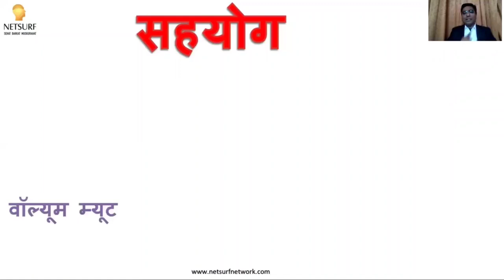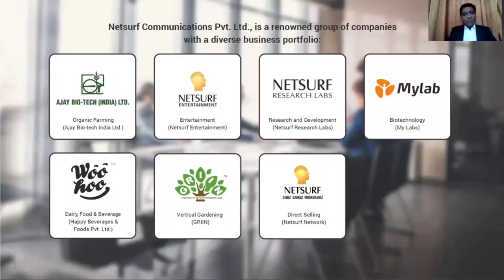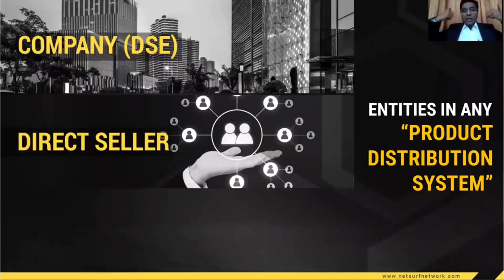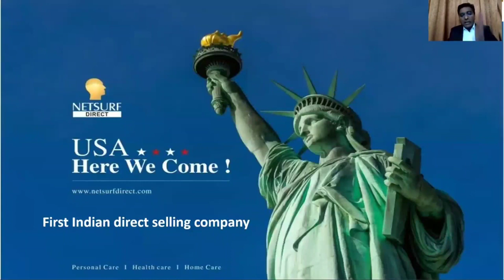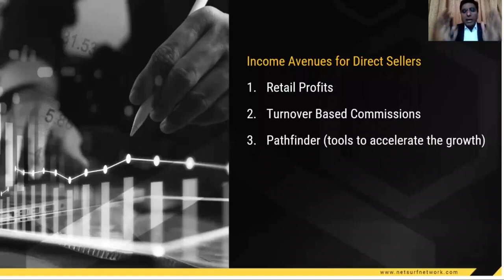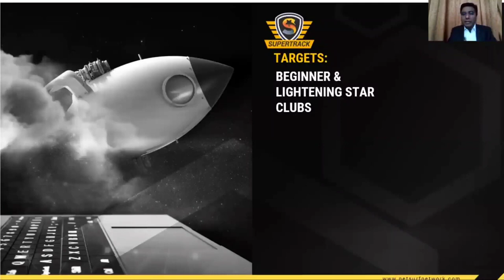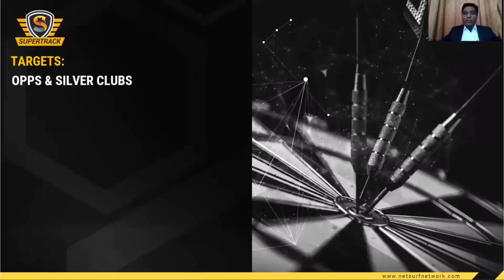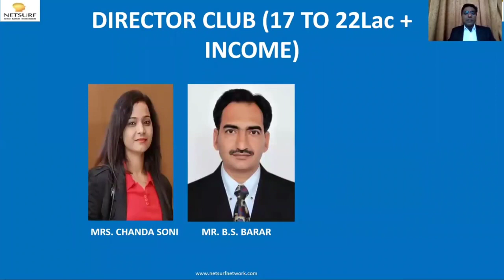Netsurf New Business Plan 2022 for Direct Sellers l Netsurf Network l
Netsurf India's first direct selling company that implemented direct selling rules 2021 in India. If you want to build a career in direct selling, join Netsurf Network.